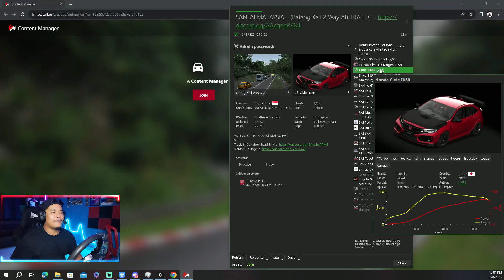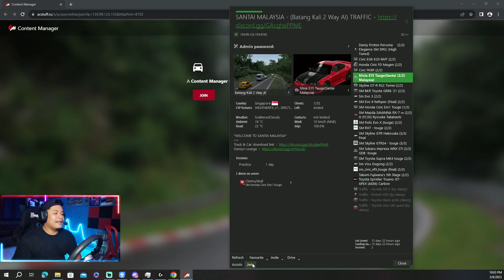NISSAN SILVIA S15 NAK TOUGE BOLEH DRIFT PUN BOLEH!!! assetto corsa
Info : KERETA AKAN DI UPDATE DARI SEMASA KE SEMASA, SO KORANG JOIN SAJA DISCORD SANTAI MALAYSIA UNTUK LEBIH INFO tq...

sim setup
logitech g29

Spec basic pc gaming
Intel i5 10th
Gtx 1650
16gb ram